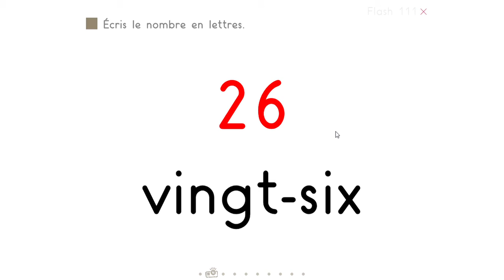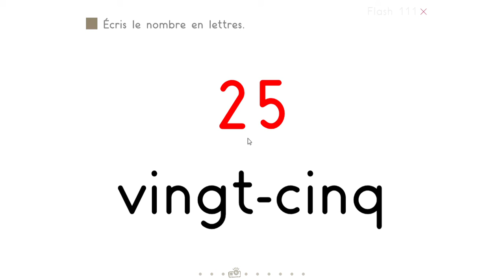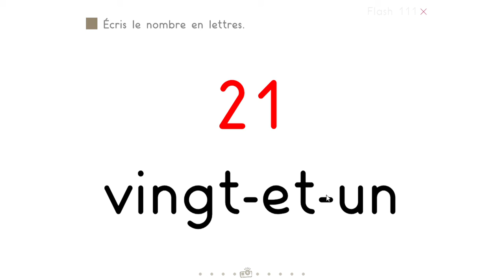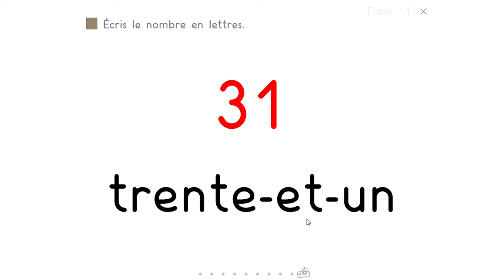mathématiques semaine 4 écris les nombres en lettres